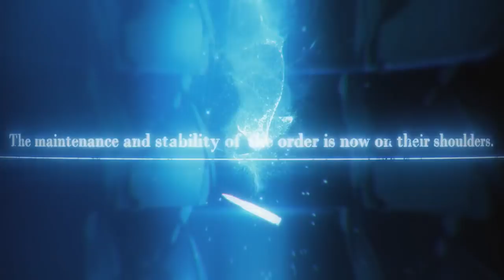【MAD】 Girl's frontline - Reparation 【少女前線】